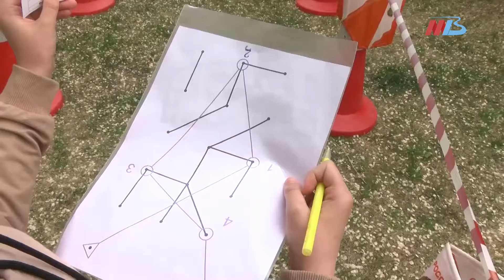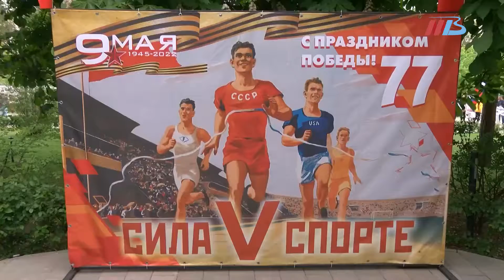«Сила v спорте»: в центре Волгограда помогли определить самых сильных и ловких